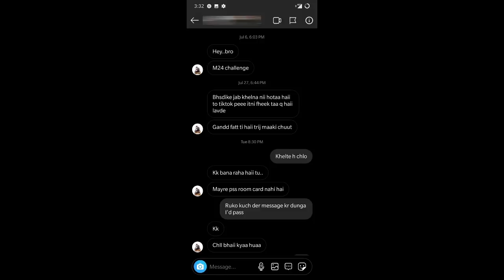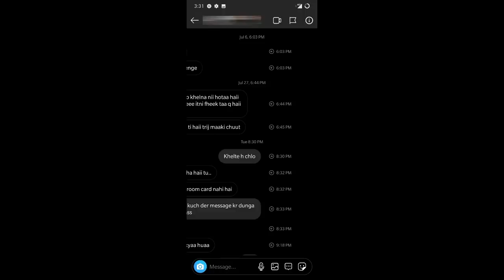Toxic kid challange me | Pubg Mobile | Android gamer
Toxic kid challange me,  Pubg Mobile, Android gamer, Most toxic kid in pubg mobile, tdm m24 challenge 1v1, only tdm

Real Name:- Aman Dubey
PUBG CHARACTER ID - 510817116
DEVICE - Iphone XR,   Oneplus 7 Pro

Android Gamer ©